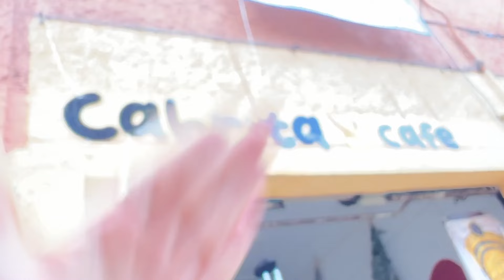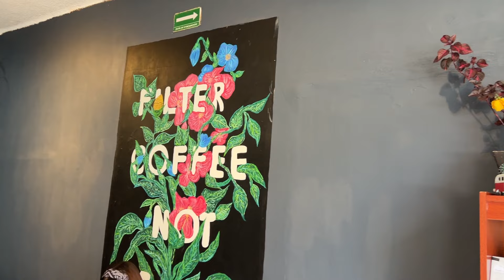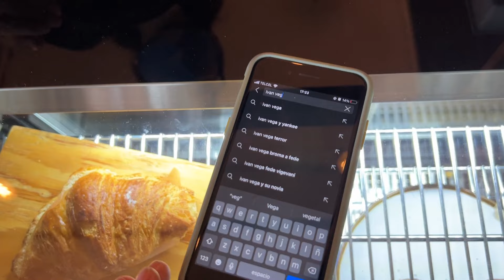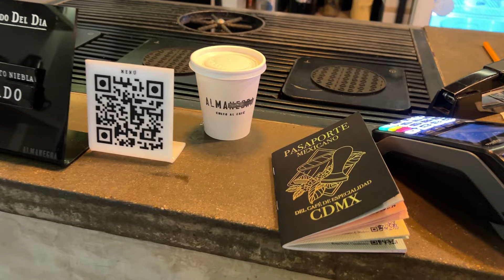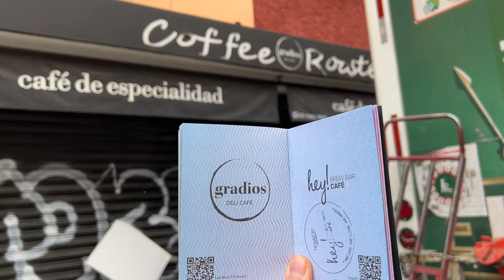TOMANDO 44 CAFES EN 24 HORAS *reto extremo*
Buenas buenas,
El día de hoy tome la desición de hacer uno de los retos más grandes de mi vida. Completar un pasaporte en 24 horas y lograr ganar uno de los primeros lugares en esta gran aventura. El final es épico.